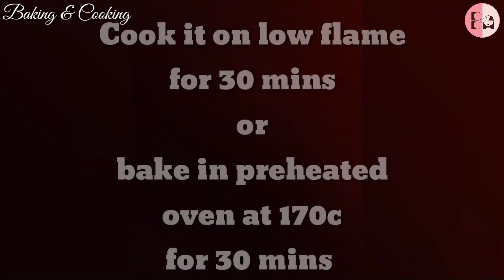Try The Chocolate Pound Cake, I'm Sure You're Gonna Love It! Easiest Chocolate Cake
Today I make this Chocolate Pound Cake Recipe.It Was So Easy And Tasty

Try The Chocolate Pound Cake, I'm Sure You're Gonna Love It! Easiest Chocolate Cake|Chocolate Pound Recipe